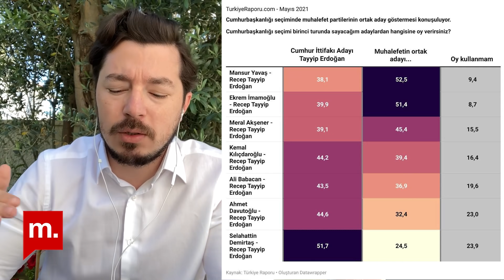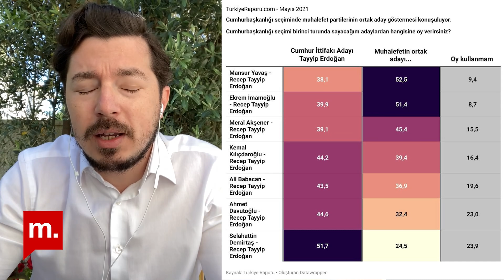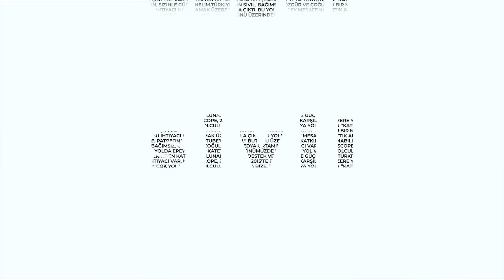Can Selçuki ile Türkiye Raporu: Muhalefetin cumhurbaşkanı adayı kim olmalı?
Ekonomist ve İstanbul Ekonomi Araştırma Genel Müdürü Can Selçuki, muhalefetin ittifaklar hakkındaki son adımlarını ve cumhurbaşkanlığı seçiminde oluşabilecek senaryoları değerlendirdi.

Teşekkürler!